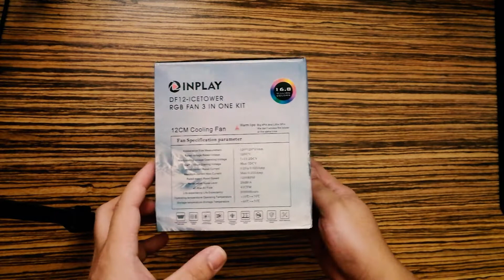INPLAY ICE TOWER RGB FANS (3-IN-1 KIT) - JUST UNBOXING